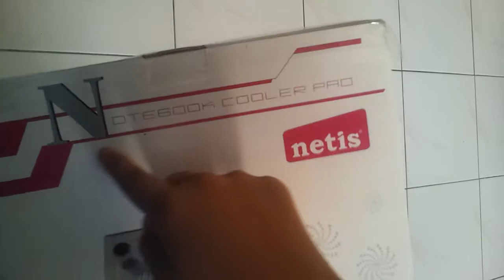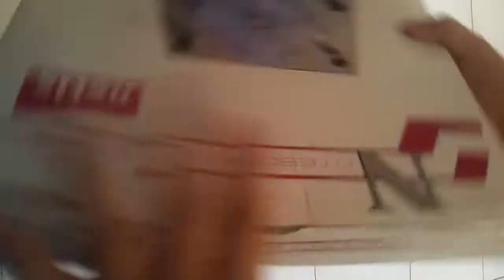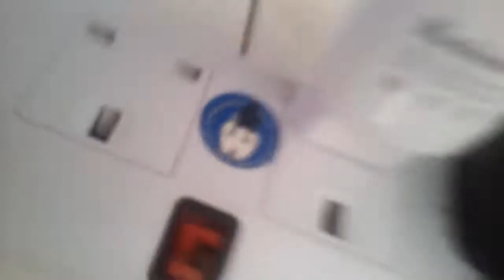[VLOG] Unboxing Notebook Cooler Pro (original video,no edit)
ByeBye